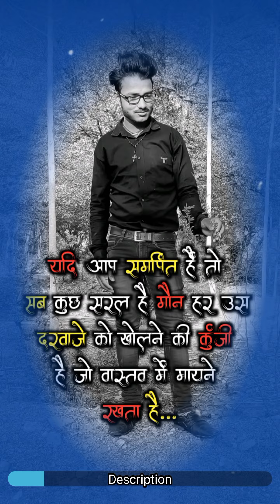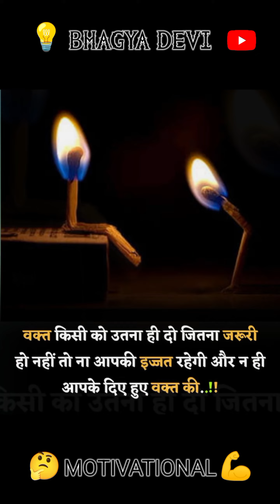Motivational video motivational speech💪/motivation😘motivational